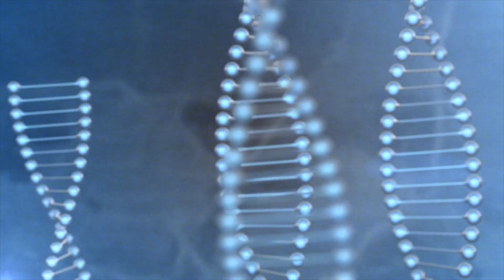Let's Talk Creatine! Bro...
Many people have advised against consuming creatine due to water retention, but this view is misguided. Creatine supplementation does increase total body water but does NOT alter fluid distribution. In this video I break down why water retention from creatine is a GOOD thing. I also address supplement companies who claim that their creatine doesn't cause water retention (LOL).